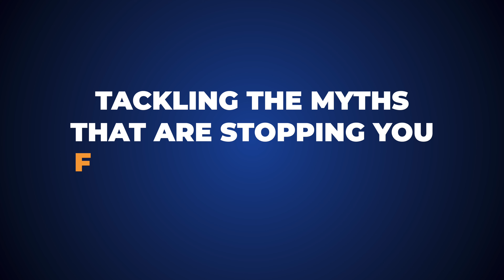I will 5x your research paper output in 15 minutes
Timestamps:
00:00 - Intro
00:36 - Tackling the myths that are stopping you from increasing your research paper output
02:28 - #1 Schedule blocks of time for writing or doing research related work
04:00 - #2 Make your writing slots a regular occurrence
04:50 - #3 Never multi-task
05:59 - #4 Chunk things down
07:25 - #5 Prioritize your writing
08:44 - Book a call
09:43 - #6 Your environment
11:11 - #7 Focus
12:31 - #8 Show up
13:17 - #9 Start writing early
14:16 - #10 Deal with the perfectionist delusion